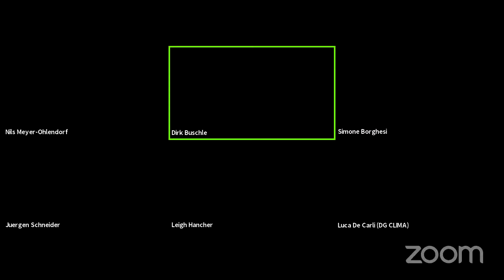The Vienna Forum on European Energy Law - Webinar 2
On 4 March 2020, as part of the European Green Deal, the Commission adopted a proposal for a European Climate Law as part of the European Green Deal strategy in an effort to strengthen measures toward reaching climate neutrality in the EU by 2050. An amended version of the proposal was issued on 17 September 2020, in line with the new 2030 Climate Target Plan, with a new EU-wide net greenhouse gas emissions reduction target of 55% by 2030 compared to 1990 levels. These new measures would have significant repercussions for EU targets and policies across the field as well as ramp up political pressure on Member States to develop more ambitious national targets.

What does this newly adopted proposal involve? What are the main controversies surrounding it? Are the proposed legal tools appropriate? Is the proposed law fit for purpose? With non-binding national targets for 2030 and in a deeply unstable economic climate, is such an escalation of efforts feasible?